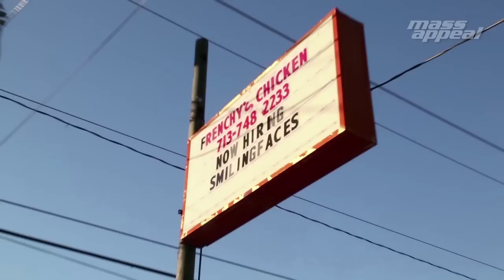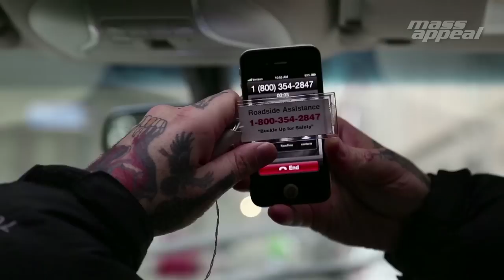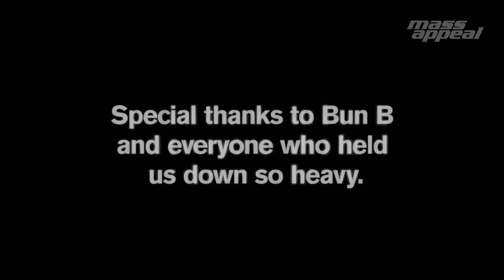WATCH X WITNESS: Texas To New Orleans, Thanksgiving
Spend Thanksgiving with Bun B and the Watch X Witness duo as they volunteer in Texas and then journey to the abandoned Six Flags in the still decimated Ninth Ward flood zone of New Orleans.

Putting a unique spotlight on the worlds of skate, music, art, and style from the perspective that the emerging youth culture wants to see. Take a step into the underground, and see the world from the creative perspective of Green Label.

For our central hub for all things cool, head over

WATCH X WITNESS: Texas To New Orleans, Thanksgiving from Green Label.